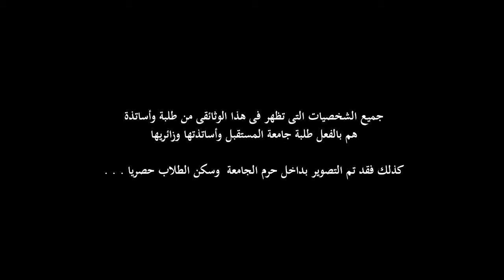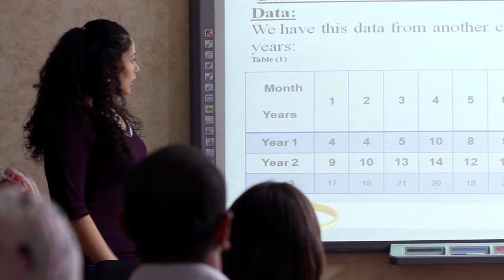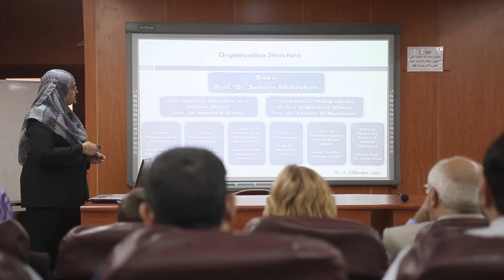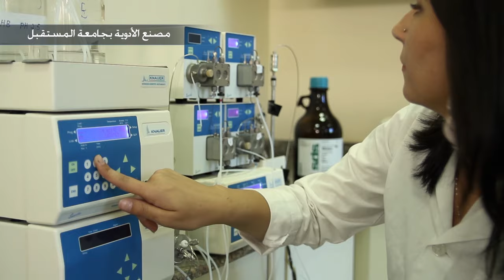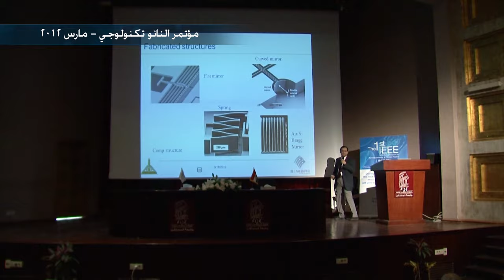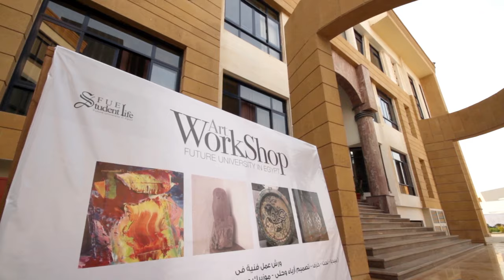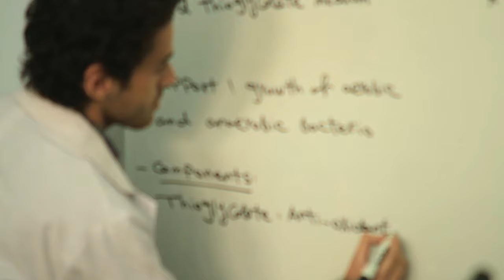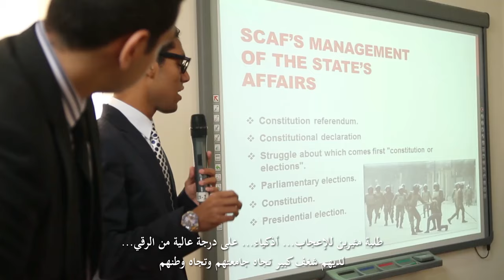Future university Movie.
Future University in Egypt is one of the newest and most promising private universities in Egypt. The FUE campus is conveniently located in the heart of New Cairo. Through excellence in teaching, research and service, Future University strives to provide a comprehensive, high-quality education that prepares our graduates to be future leaders. The campus provides a creative, nurturing environment where students can realize their potential while learning from a talented, well-qualified faculty. Future University offers a rich and rewarding educational experience.